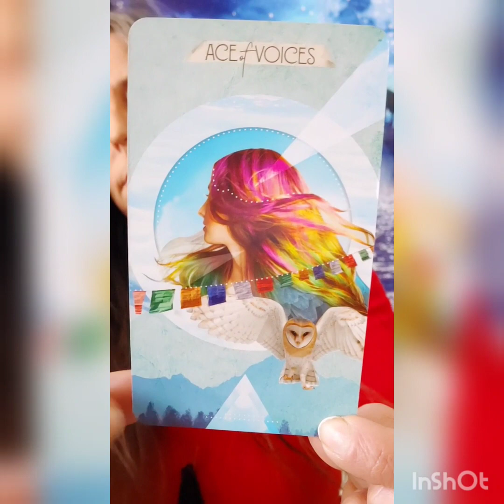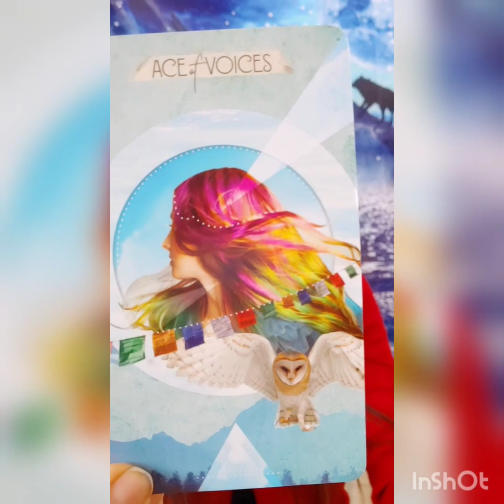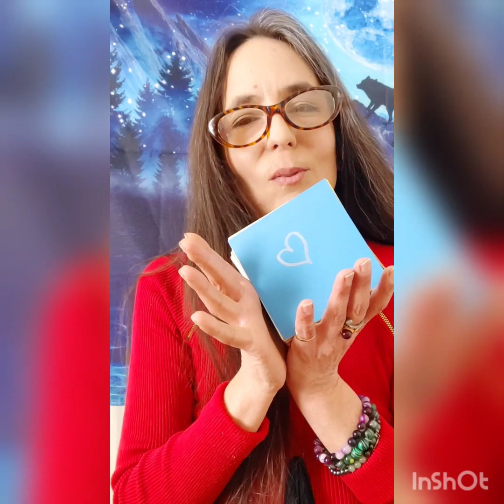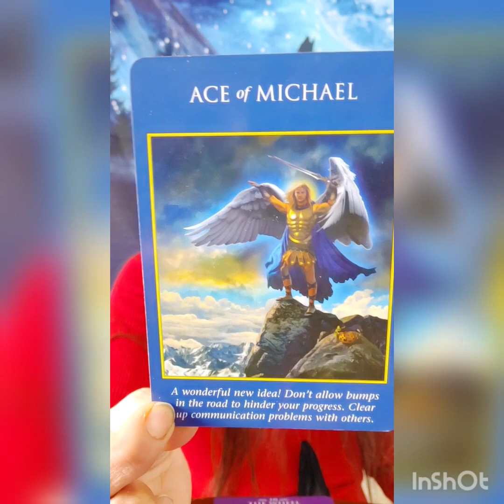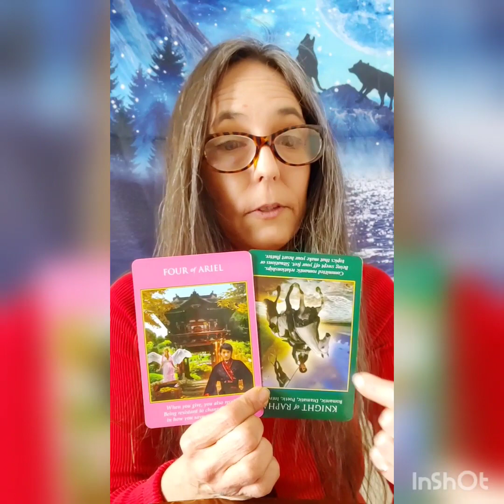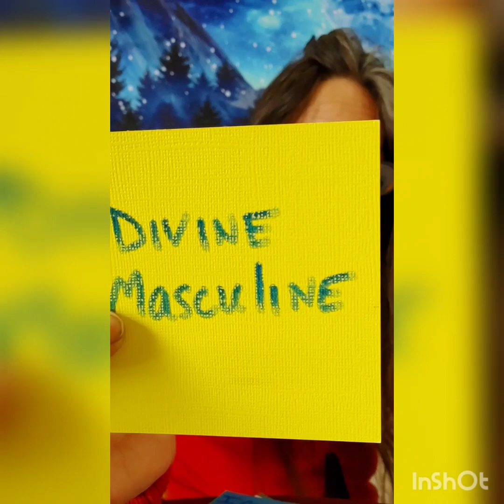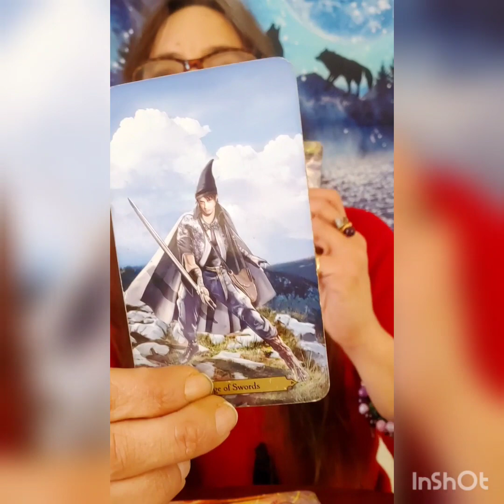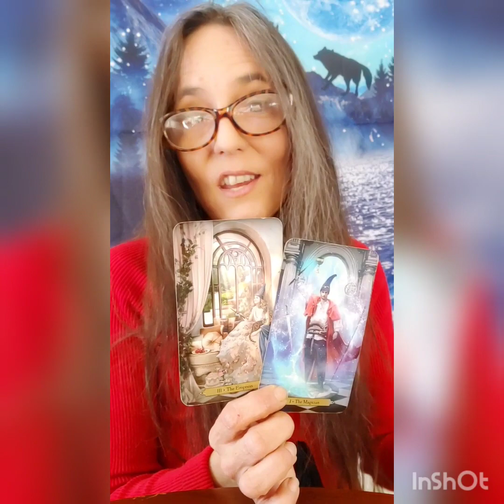Timeless pickacard Messages What's the Truth? 👁️💙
Time Stamps:

Pile 1 Clear Quartz Seer Stone: 3:24
Pile 2 Smokey & Rose Quartz Acorns: 23:54
Pile 3 Mahogany Obsidian: 44:53

Blessings